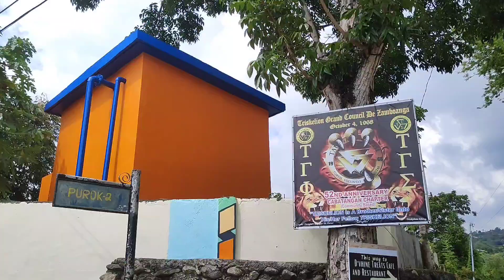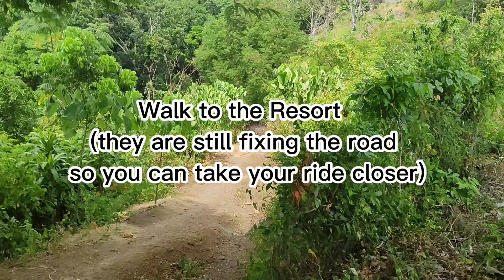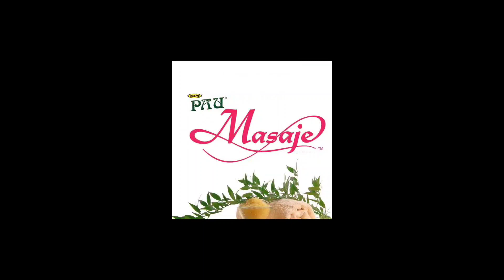LOCATION GUIDE TO JARDIN DE ANTONIO PRIVATE POOL | ZAMBOANGA GUIDE